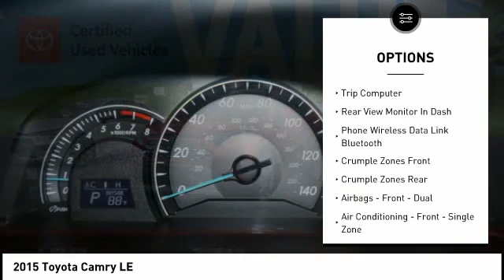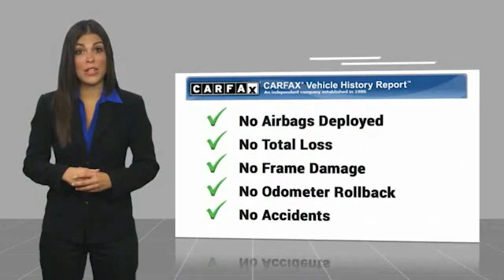2015 Toyota Camry T44605A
2015 Toyota Camry LE

Black Cloth. Clean CARFAX. Attitude Black 2015 Toyota Camry LE FWD 6-Speed Automatic 2.5L I4 SMPI DOHC  Recent Arrival! 25/35 City/Highway MPG   Awards:   * 2015 KBB.com 15 Best Family Cars   * 2015 KBB.com 10 Best Sedans Under $25,000   * 2015 KBB.com 10 Most Awarded Cars   * 2015 KBB.com 10 Most Comfortable Cars Under $30,000   * 2015 KBB.com Best Buy Awards Finalist Call us today to schedule your VIP test drive!